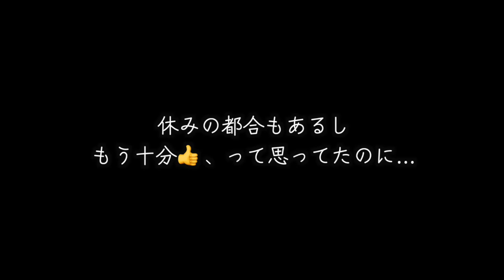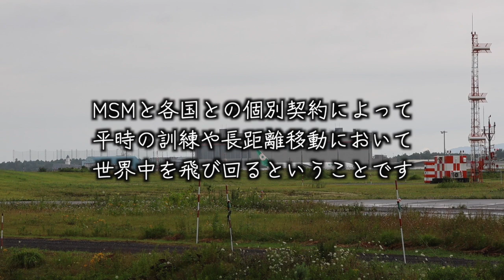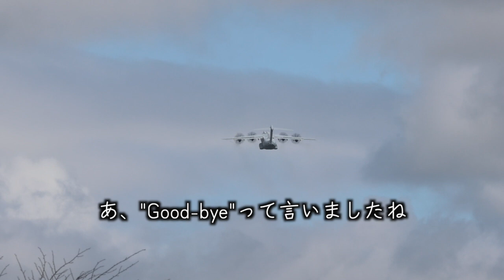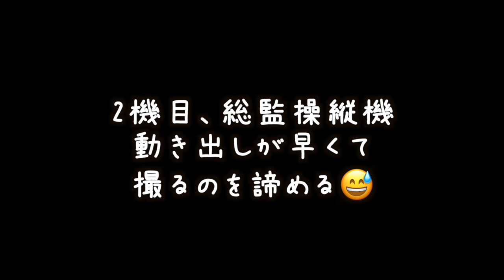[わりと重要ミッション]Nippon Skies 訓練最終日 航空自衛隊、ドイツ空軍 いろいろ飛び立ちました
7月19日に千歳に飛来した部隊のうち戦闘機と輸送機が数機残って"
NipponSkies"と銘打って航空自衛隊と共同訓練を行いました

7月25日、この日は訓練最終日
EC-135なる謎の空中給油機とユーロファイターの見学に行ってきました
通常の訓練かと思ってましたが、F-15とユーロファイターに搭乗していたのは…！？

00:00 オープニング
00:30 千歳基地のRWYエンドへ行きます
02:49 本日の千歳基地
04:30 千歳基地のF-15 通常訓練のため離陸
05:29 ドイツ空軍のA400M　離陸
07:49 MSMのEC-135 離陸
09:13 ドイツ空軍のユーロファイター 離陸
11:45 航空自衛隊NipponSkies参加のF-15 離陸
13:08 NipponSkies終了　戦闘機が帰ってきました
14:29 ミッションコンプリート

お世話になってるサイト
☆BGM
DIVA-SYNDROME
OtoLogic
ゴールデンボンバー「配信者に便利な歌抜きBGM集」
Apple Loops

☆効果音
効果音ラボ
OtoLogic
タダオト

☆プラグイン
あたご動画
Layer Creation

☆イラスト
いらすとや
PENTA

☆使用機材
CANON R7
CANON 5D MarkⅣ

CANON EF 100-400mm F4.5-5.6 L IS Ⅱ USM
CANON EF 70-200mm F4 L IS USM
CANON EF 24-105mm  F4 IS Ⅱ USM
CANON EF 70-300mm F4.5-5.6 IS Ⅱ USM
TAMRON SP 45mm F1.8 Di VC USD EFマウント
TAMRON 10-24mm F3.5-4.5 Di Ⅱ VC HLD EFマウント
Tokina FISHEYE 10-17 F3.5-4.5 DX AT-X EFマウント

SONY ZV-E10

SONY E 16mm F2.8 SEL16F28
SONY FISHEYE CONVERTER VCL-ECF2
SONY ULTRA WIDE CONVERTER VCL-ECU2
SONY E 18-135mm F3.5-5.6 OSS SEL18135

Insta360 GO2
Insta360 GO3